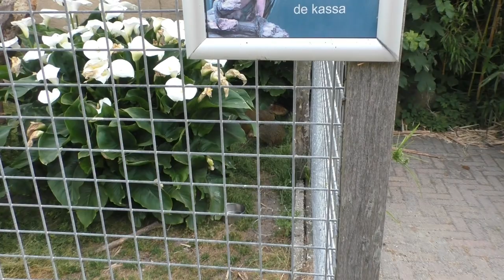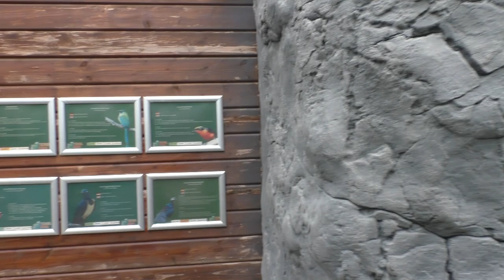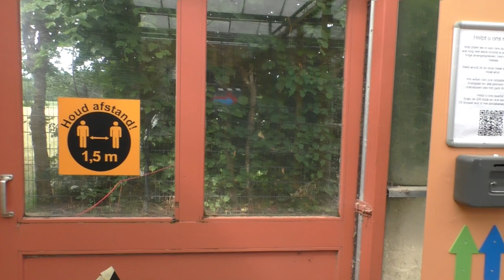Texel Zoo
In de zomer van 2023 trokken we naar Texel Zoo, het vervolg op wat begon als vlindertuin Eureka op dit Nederlandse eiland. Door vergunningsproblemen en een zeer beperkte parking is 2023 wellicht ook het laatste openingsjaar in deze vorm... wat je ook begint aan te voelen in het park zelf. Zou deze kennismaking in een keer ook het afscheid worden?